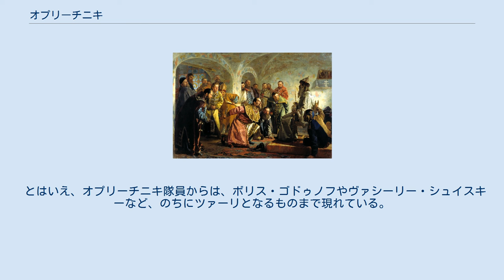オプリーチニキ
モスクワ・ロシアの軍事
ニコライ・ネヴレフ　『オプリーチニキ』 オプリーチニキ（ロシア語:опричники アプリーチュニキ ローマ字表記：Oprichniki）とは、イヴァン雷帝の直轄領オプリーチニナを治めるために集められた、ツァーリだけに忠実なエリート階級の親衛隊のこと。
 オプリーチニキは階級を表す複数形でもあり、個人を表す単数形ではオプリーチニク（опричник アプリーチュニク　ローマ字表記：Oprichnik）となる。
 オプリーチニキは、ボヤール（大貴族）以外にも士族やタタール、ドイツ人、リトアニア人、コサックなど家柄の良くない者や外国人もツァーリからオプリーチニクとして任命された。
 彼らオプリーチニキの主な役割は要するに秘密警察であり、黒衣を着て黒馬に跨り、ツァーリの敵に噛み付くという意味の犬の頭、反逆者の掃討を意味する箒とを鞍に下げた。
 オプリーチニキ隊員は国内において、ツァーリと対立していた貴族や、敵国と内通しているとされた都市の住民に対して殺戮を繰り広げ、マリュータ・スクラートフが1571年1月にノヴゴロドで行った虐殺は有名である。
 だが、1572年にはツァーリによって過激すぎる活動が危険視され解散、その存在を抹消された。
 とはいえ、オプリーチニキ隊員からは、ボリス・ゴドゥノフやヴァシーリー・シュイスキーなど、のちにツァーリとなるものまで現れている。